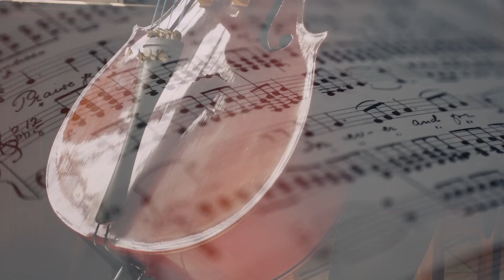Escuela de Música AAMY. Taller “La Música en el Crecimiento”.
La Escuela de Música de la Asociación de Amigos de la Música recupera el taller denominado “La Música en el Crecimiento”, de nuevo, será impartido por Sandra Guillém, clarinetista, musicoterapeuta, especializada en varias ramas de la pedagogía musical.
El taller esta dirigido especialmente a niños y niñas entre 2 y 3 años, o que este finalizando el periodo educativo de infantil.
El taller dará comienzo en el primo mes de enero, el plazo de inscripciones ya está abierto y esta dirigido al público en general.

Más información e inscripciones: 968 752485